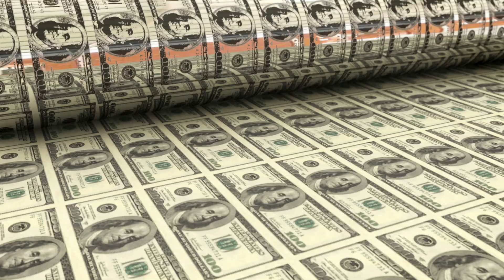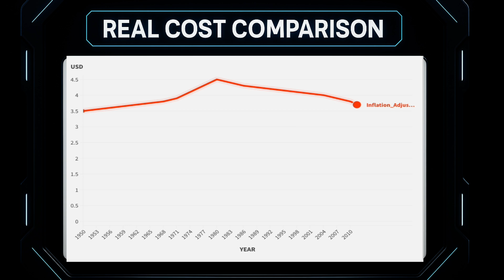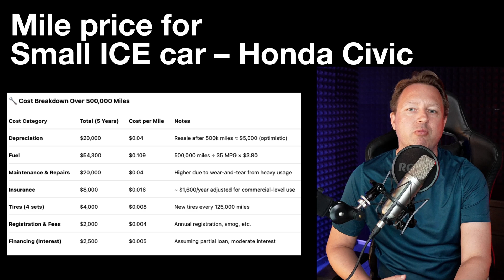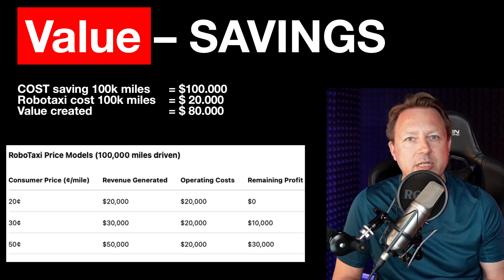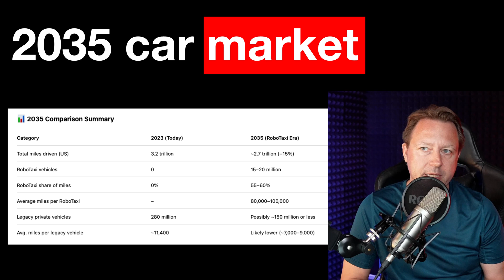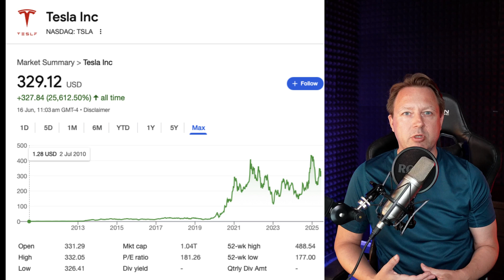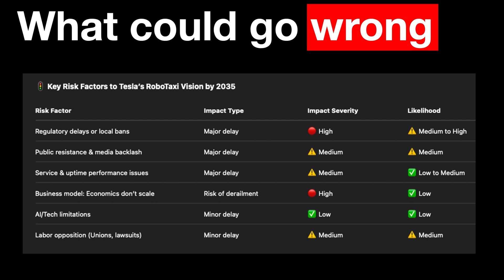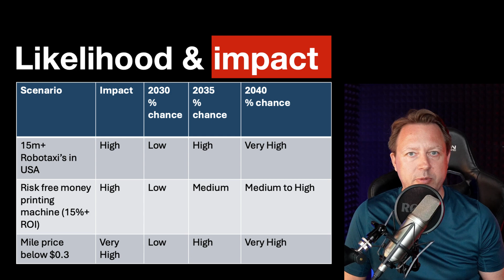ELON MUSK's Tesla ROBOTAXI'S: $0.30 Rides, 20% ROI – Too Good to Be True?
0:00 – Intro: The Big Questions About Robotaxis
1:00 – Three Predictions We’ll Explore
2:00 – How Much Does It Cost to Drive Today?
3:40 – Impact on Everyday Life & Deliveries
4:15 – Elon Musk’s Vision: 30 Cents Per Mile
5:10 – Breaking Down Robotaxi Costs
7:40 – Who Profits? Tesla, Investors or You?
9:00 – How Robotaxis Will Disrupt the Car Market
12:30 – How You Can Take Advantage of This Shift
15:20 – Blockers, Delays & Final Prediction

🚘 Are Tesla Robotaxis About to Reshape Everything We Know About Cars?

Imagine paying just 30¢ per mile for transportation — no driver, no ownership hassles, and no car payments. Elon Musk calls it a “money-printing machine” — but how real is this prediction?

In this deep-dive video, we unpack Tesla’s Robotaxi vision and break down what it means for your wallet, your investments, your city, and the global economy — especially between now and 2035.

📉 Here’s what you’ll discover:

• 📊 Will we really see 15+ million Tesla Robotaxis by 2035?
• 💸 Can they truly offer rides at 30 cents per mile — or less?
• 💰 Could owning a Robotaxi earn you 20%+ ROI?
• 🚗 Why car ownership may become the worst investment of the 2030s
• 📉 How Robotaxis could collapse the used car market
• 🌍 The environmental impact of phasing out car production
• 🧮 Full breakdown of the actual cost structure: depreciation, electricity, insurance & platform fees
• 🏘️ Why urban and suburban families could save $10,000+ per year
• 🧠 How Robotaxis could become the safest and most efficient way to travel
• 📈 Whether you should invest in Tesla stock or buy a Robotaxi yourself

💡 This video is packed with real numbers, smart visuals, and actionable insights — helping you understand how to profit and what to avoid in this new mobility era.

🧭 Perfect for: investors, Tesla fans, futurists, tech enthusiasts, and anyone wondering if they should still buy a new car in 2025.

⏳ CHAPTERS + visual breakdowns included — for easy viewing.

Would you buy a Tesla Robotaxi?
Do you think governments will block it — or fast-track it?